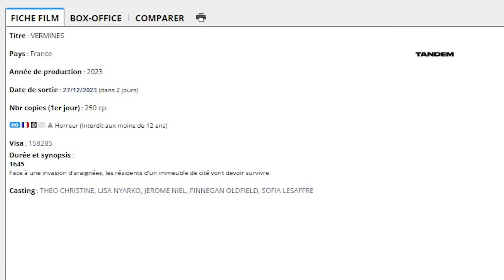Monstres de sortie n°22 : "Vermines" Un film d'araignées français réussi!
_ Si vous voulez vous faire plaisir et nous soutenir n'hésitez pas à faire un tour sur la page de notre magasin

Si vous voulez acheter le film, voici nos liens Amazon  et FNAC :